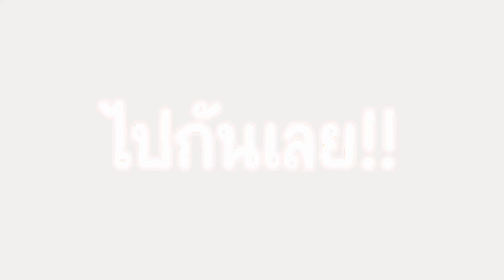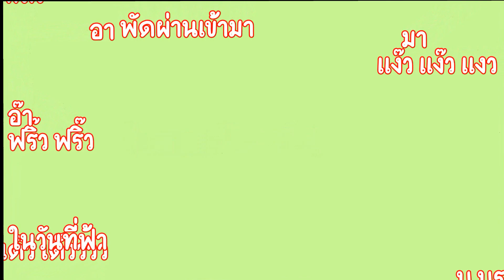การ์ตูน Y - Identity Y ตอน ลูกของใครกัน!? [พากย์ไทย] (นัดซันชายสตูดิโอ)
น้องคนนี้ใครกัน!? เอ๊ะ แต่ทำไมน่าตามันคุ้น!? อย่าบอกนะว่า ความจริง! มันถูกเปิดเผยออกมาแล้วกันนะ!?

นั้นแหละฮะ คุณผู้ชม บอกได้เลยว่า เพลงตอนปิดคลิปนี้ =w= มันไม่เหมือนใครแน่นอน (ที่มันไม่เหมือนใคร เพราะมันไพเราะ น่าฟัง จนต้องกดย้อนกลับไปฟังหลายๆ รอบใช่ไหมฮะ?) ไม่ฮะ แต่ก็มีตรงถูกอยู่นะ ตรงที่ต้องกดย้อนไปดูหลายๆ รอบ เพราะอะไรนะหรอ?! 555+ อันนี้เพลงดีจริงๆ ไม่ต้องบอกเราก็รู้
ต้องขอขอบคุณเพจ ที่อนุญาติให้นำการ์ตูนมาพากย์
บอกตรงๆ เลยนะ เพจนี้ ของดีใครๆ ก็อยากได้ 555+
ขอบคุณเพจ :新心

หลังจากที่เรา หายๆ ไปๆ มาๆ กลับๆ หลายรอบ จนในที่สุดเราก็กลับมาได้สักที 555+ บอกได้เลยครับว่าการกลับมาครั้งนี้ เรากลับมาอย่างจริงจัง
ลงคลิปทุกๆ วัน อังคาร และวัน ศุกร์ นะครับ เวลานี้ก็. (ไม่แน่ใจเหมือนกัน 555+)

อย่าลืมนะครับ ดูคลิปจบแล้วก็กดปุ่มติดตาม กดปุ่มกระดิ่งให้เราด้วยนะครับ
อย่าลืมแสดงความคิดเห็นกันเยอะๆ นะครับ จะตอบกันทุกคอมเม้นเลยจร้าาา

ลงคลิป วันอังคาร์ และ ศุกร์
คลิปที่ลงคืออะไร? : การ์ตูน Y ไงฮะ
# Identity Y
# Identity V
# IdentityYพากย์ไทย
การ์ตูน Y